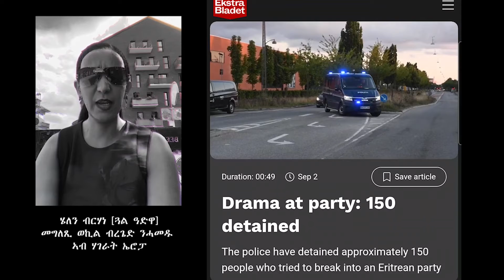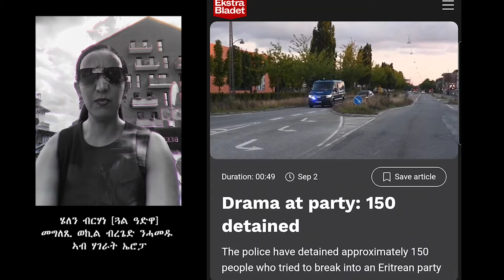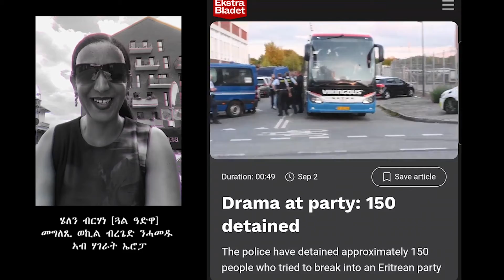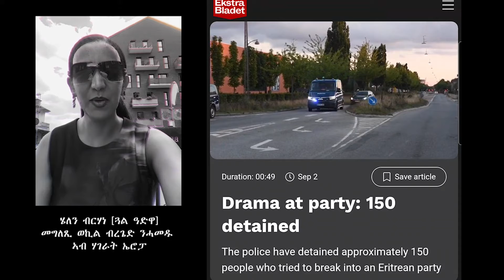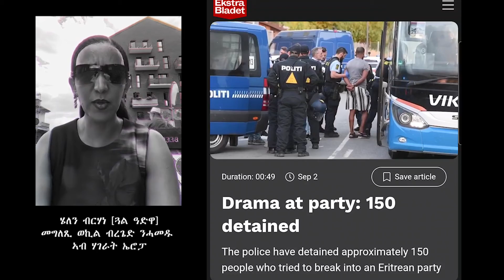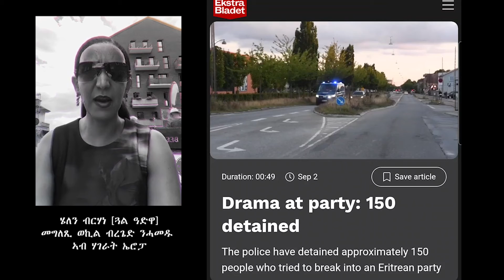ሄለን ብርሃነ (ጓል ዓድዋ) - መግለጺ ወኪል ብረጌድ ንሓመዱ ኣብ ሃገራት ኤሮፓ BRGED NHAMEDU Vs HELLEN BREHANE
ውፅኢት : ትግራዋይ ኤሬትራዊ እሉ ወረቀት ምስሓዘ